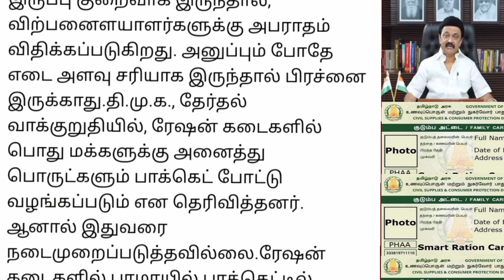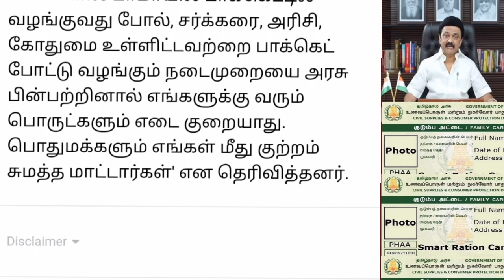NPHH PHH ரேஷன் அட்டைக்கு நல்ல செய்தி.. | Ration Card latest news tamilnadu..